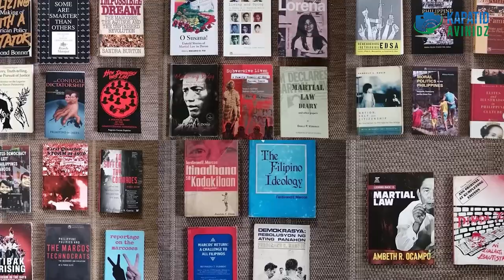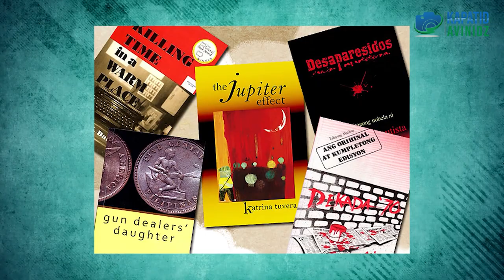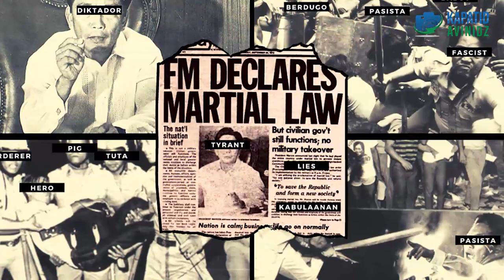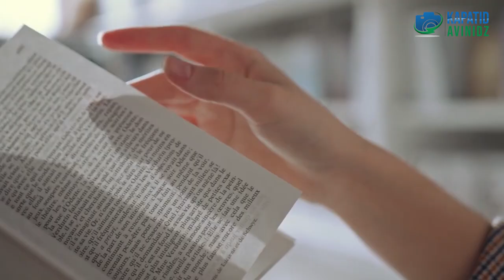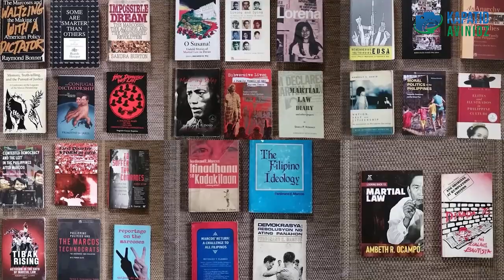Mga AKLAT na nagpabago sa kaisipan ng mga KABATAN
Hindi na ito ang panahon upang magtanga-tangahan at magpauto sa mga propaganda ng mga kaaway. Magsuri sa kung ano ang tunay na nangyari noon at ipaghambing ang kalagayan ng ating bansa sa panahon ni pres. Marcos at sa panahon ng mga Aquino at makikita natin kung alin ba sa mga panahon na ito nakranas ng kasaganahan ang Pilipinas.

MAAARI MO RING PANUORIN ANG IBA PA NATING VIDEO KAPATID, E CLICK LANG ANG MGA LINK. MABUHAY TAYONG MGA PILIPINO.

MGA PAG-AARI NG GOBYERNO NA IBINENTA NI FIDEL VALDEZ RAMOS